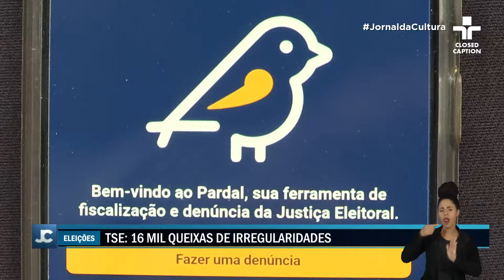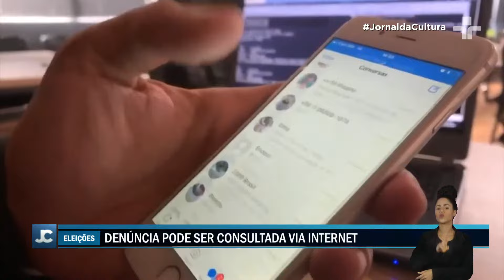Tribunal Eleitoral recebe quase uma denúncia de propaganda irregular por minuto no país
Tribunal Superior Eleitoral já recebeu, em média, quase uma denúncia de propaganda irregular por minuto no país. Estado de São Paulo é o campeão de queixas.

Foram ao todo 16 mil denúncias, tendo o estado paulista liderado com mais de 3 mil denúncias.

A maioria ligada às candidaturas para o cargo de vereador, em seguida estão as de prefeito.